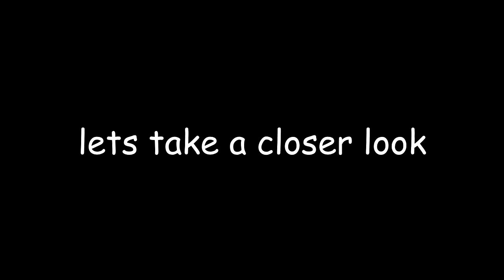this video is a bad meme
Unsubscribe NOW. He is a traitor, a fraud, and a fake.

penguins.

funny bad words in tamil meme !! ultimate fun.

CATCH ME OUTSIDE MEME (Cash Me Ousside How Bow Dah) reacted to by the College Kids! Original videos linked below!